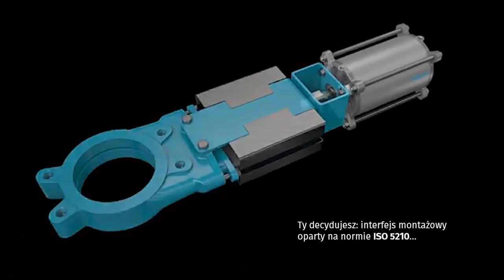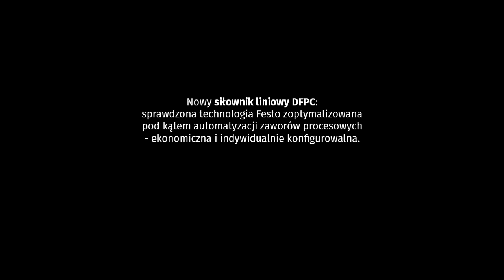Napędy pneumatyczne liniowe DFPC Festo - napęd liniowy dla zaworów procesowych, automatyzacji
Wysokiej jakości, lekkie materiały:
• stal nierdzewna
• aluminium
Trwały i wytrzymały dzięki konstrukcji ze szpilkami ściągającymi.
Obustronne zaciskanie końcówek zapewnia dużą prędkość ruchu.
Szeroki zakres rozmiarów.
Szerokie możliwości konfiguracji sprawiają, że DFPC pasuje do wielu różnych aplikacji.
Ty decydujesz: interfejs montażowy oparty na normie ISO 5210 lub w oparciu o ISO 15552 ze śrubami dwustronnymi, np. dla zaworów zaciskowych.
Wybierz indywidualną długość prętów gwintowanych i skonfiguruj tłoczysko zgodnie ze swoimi potrzebami.
Skok do wyboru w zakresie od 10 do 1600 mm.
Dla wymagających zastosowań dostępne również w wykonaniu ATEX.
Rozszerz funkcjonalność dzięki naszym akcesoriom.
Płyta montażowa do bezpośredniego montażu zaworów NAMUR zgodnie z VDI 3845.
Wykrywanie położenia za pomocą czujników zbliżeniowych.
Liczne akcesoria na tłoczysko.
Nowy siłownik liniowy DFPC: sprawdzona technologia Festo zoptymalizowana pod kątem automatyzacji zaworów procesowych - ekonomiczna i indywidualnie konfigurowalna.
🔵 Największy w Polsce sklep z pneumatyką.

🔵 Główna siedziba firmy I Main headquarters
Pneumat System Sp. z o. o.
ul. Obornicka 160
51-114 Wrocław

✔ Czerp wiedzę od ekspertów w branży. Odwiedź blog techniczny